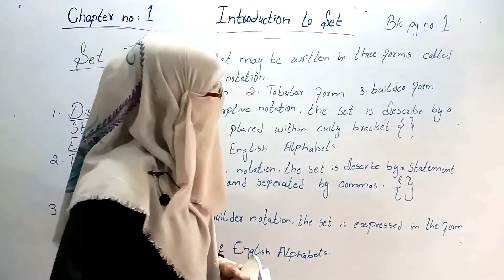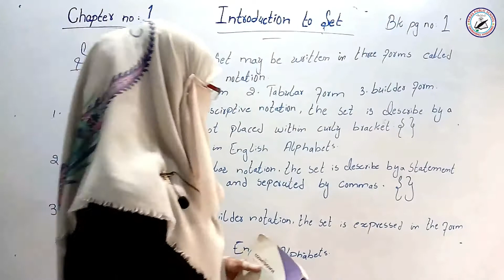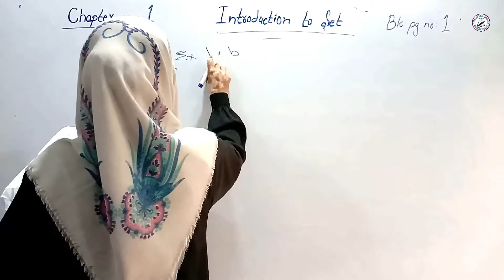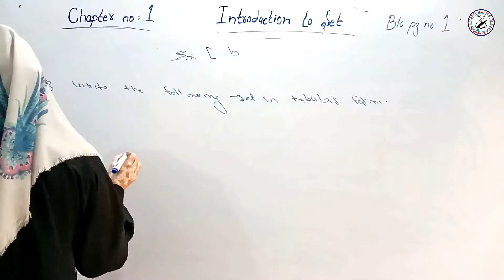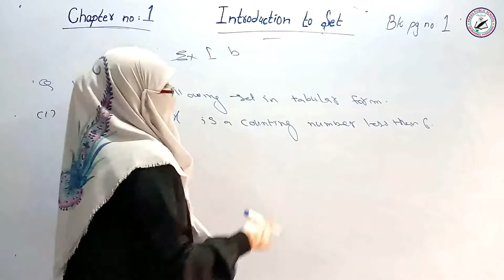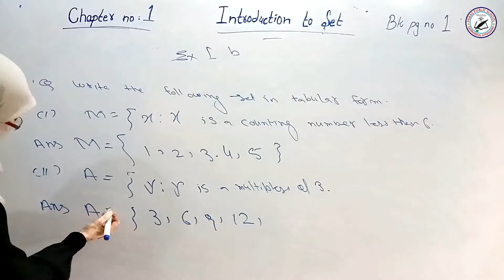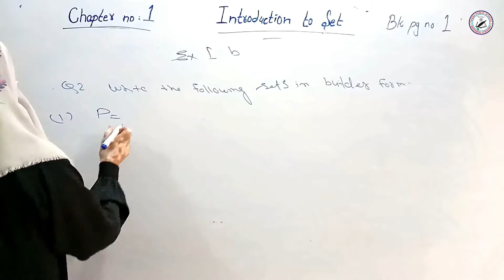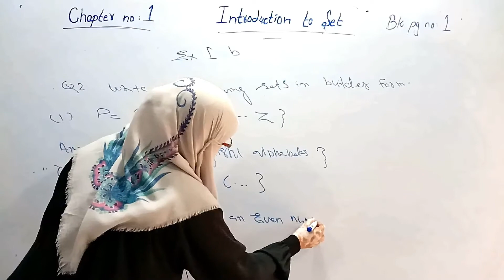Class 6th Math Chapter-1 Introduction to Set Lecture-2 || Oxford || Paras School